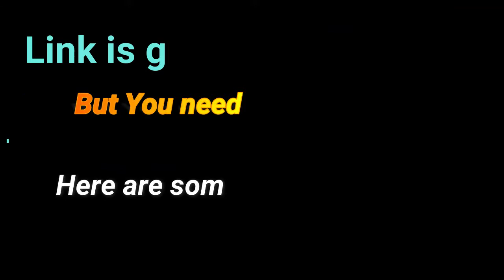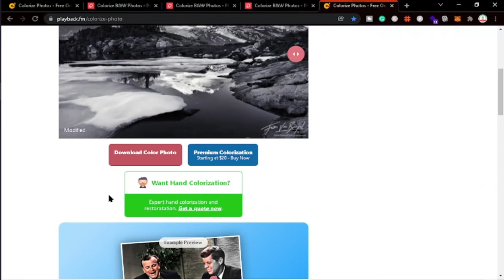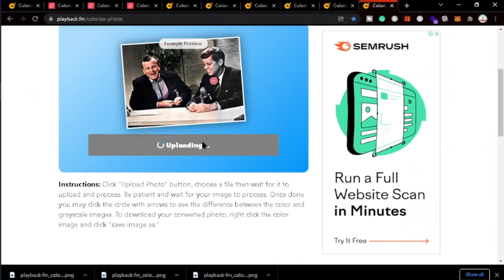How to Covert/Colorize Black and White Photo 2023? Best Colorizing Free Tool with Excellent Quality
In this video, We shown 2 purely free method to colorize Old image to new image. This will help you to convert black and white image to brand new colored photo.

Question: Can old black and white photos change color 2023?
Answer: Yes, we can change old black and white photos to colorized new photo.

Query Solved:
What is free tools for colorizing black and white photo?
Can you convert a black and white photo to color 2023?
Is there an app to colorize black and white photos?
How do you change the color of a black and white picture 2023?
What is it called when a picture is black and white with one color?
How do you colorize a black and white photo in affinity?
Is colorize app free 2023?
What is DeOldify?
What is the best colorization software?
How do you colorize old photos 2023?
How can I colorize an image without Photoshop?
What is the best app to colorize black and white photos?
How do you manually colorize 2023?
How do you colorize black and white videos?
How do you colorize a photo in elements?
How do I change an old black and white picture to color 2023?
Can you turn a black and white photo into color?
How do I restore color to old photos 2023?
Is Colorize app free?
How do I restore a faded black and white photo?
Can you edit black and white photos?
How can I color a black and white photo without Photoshop 2023?
How do they turn black and white into color?
How do they restore black and white to color?
How does color restoration work?
How do I colorize an image in Lightroom?
How do I automatically colorize a photo?
How do I recolor an image?
Can Google photos colorize?

How can I add color to a black and white photo online?
How do I colorize an image in Photoshop 2023?
How do I colorize a black and white photo in Gimp?
How do you colorize black and white photos in Photopea?
Where is colorize in Photoshop?
Is the Adobe Photoshop free?
How do you use a picture pea?
How do I turn a photo into a black and white silhouette?
How do you make one color and rest black and white in Photoshop?
How do you colorize a black and white photo in Photoshop?

how to colorize a black and white photo without photoshop,
best colorize photo online,
convert black and white photo to color app,
colorize photo online free,
convert black and white photo to color online free,
colorize photo editor,
colorize photo app